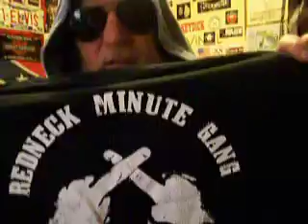Redneck Minute /// LookAt Me Shirts ...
i am tryin to sell yall some shirts